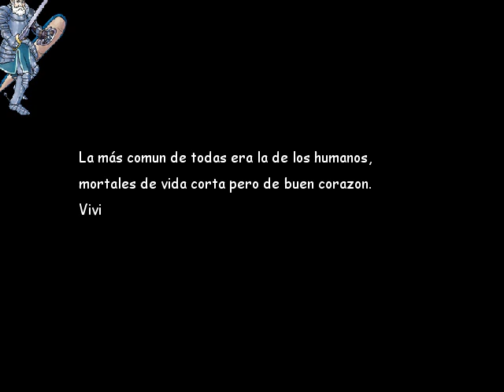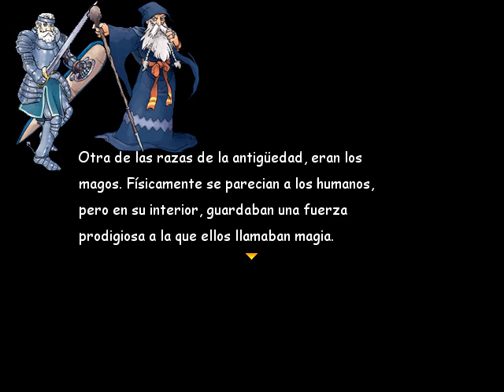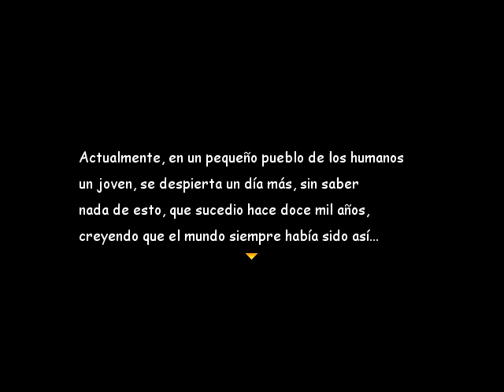El Angel Caído (RPG Maker XP)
Creado por Juanda y Pedro - ScSWinter.